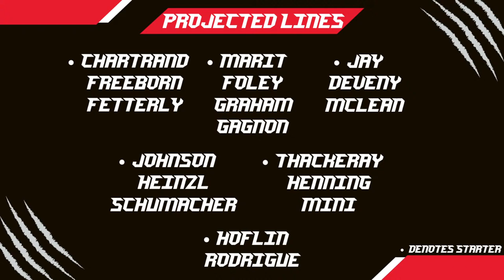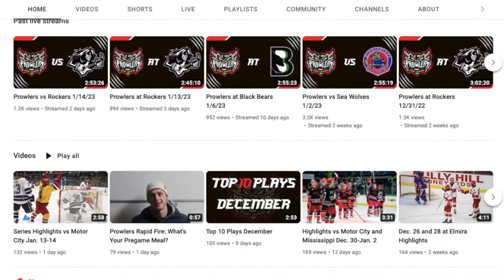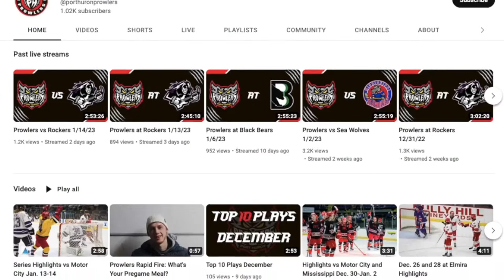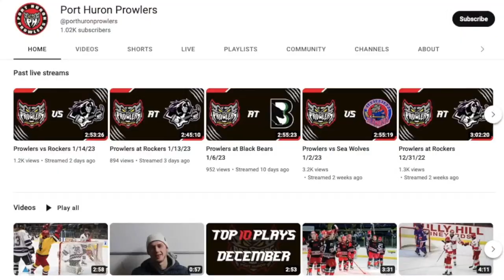Prowlers vs Black Bears 2/11/23